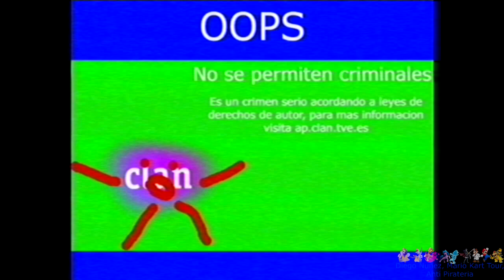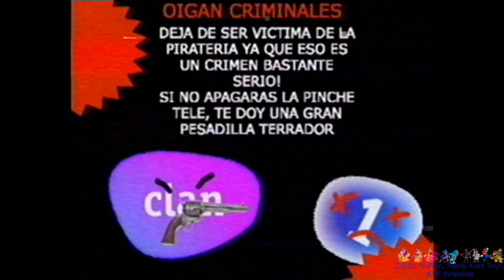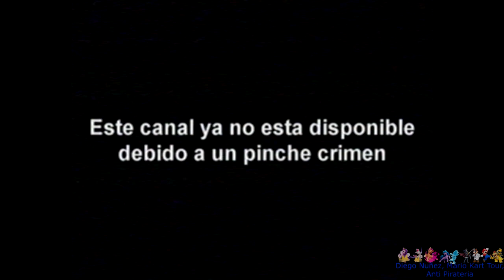[FALSO] Pantalla antipirateria de Clan TVE (España, 2010-2011, remake)